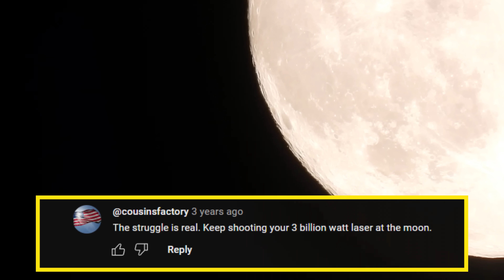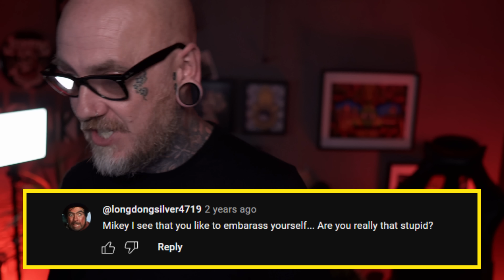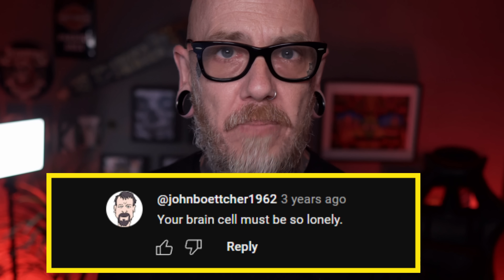Flat Earth's Most Ridiculous Experiment EVER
I honestly don't know what to say about this video you're going to have to watch it and while you watch remember that Mikey gets to vote, it's also worth remembering that even other Flat Earthers think he's. Erm? A Bit Special? So, enjoy Flat Earth's Most Ridiculous Experiment EVER. And trust me, it really is.